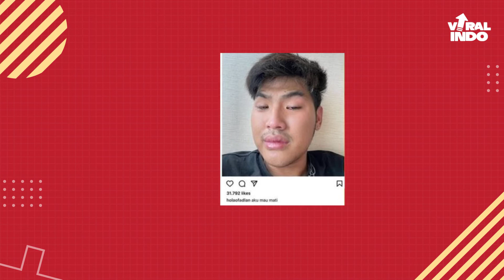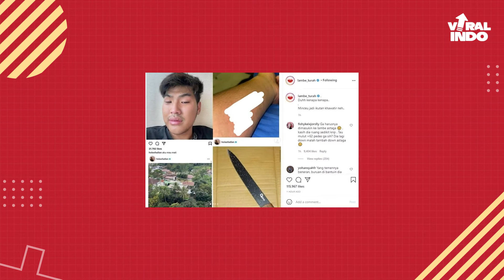VIRAL! LAMA TAK TERDENGAR FADLAN TIKTOK / SELEBGRAM NGAKU INGIN BUNUH DIRI! KOK BISA?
Udah lama gak pernah terdengar sang TikTokers ini, Fadlan TikTok mengaku ingin bunuh diri.
Apakah Fadlan cari sensasi karena namanya mulai tak terdengar lagi?

Nah, kali ini Tim Viral akan bahas profil Fadlan TikTok.
Penasaran? Yuk simak videonya sampai habis!

Viral Indo!